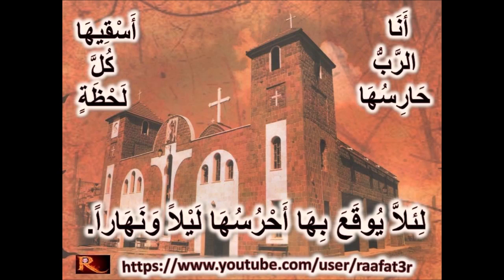رسائل وايات من السماء - 42 - غنوا للكرمة المشتهاة انا الرب حارسها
Isa 27:2  فِي ذَلِكَ الْيَوْمِ غَنُّوا لِلْكَرْمَةِ الْمُشْتَهَاةِ:
Isa 27:3  «أَنَا الرَّبُّ حَارِسُهَا. أَسْقِيهَا كُلَّ لَحْظَةٍ. لِئَلاَّ يُوقَعَ بِهَا أَحْرُسُهَا لَيْلاً وَنَهَاراً.